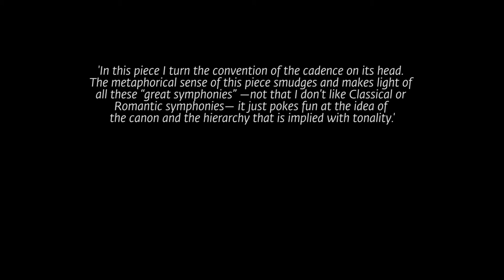'Many Many Candences' by Sky Macklay performed by Utrecht String Quartet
‘Many Many Cadences’ by Sky Macklay (1988, USA) - Gaudeamus Award 2017 Nominee

Recorded live during Gaudeamus Muziekweek 2017 - TivoliVredenburg, Utrecht 10 September 2017

Sky Macklay’s musical world is an amazing one. She plays little jokes, that work excellently and enrich her music. As the title of this piece by Sky Macklay suggests, it consists of many, many cadences.  As a listener you don’t even get the chance to leave: you are repeatedly thrown back into a succession of keys.

Little by little she lets a few voices drop out. ‘Your brain fills in the rest of the chord!’ is Macklay’s explanation. With this ‘game’ she turns the convention of the cadence on its head. ‘The metaphorical sense of this piece smudges and makes light of all these “great symphonies”—not that I don’t like Classical or Romantic symphonies—it just pokes fun at the idea of the canon and the hierarchy that is implied with tonality.’